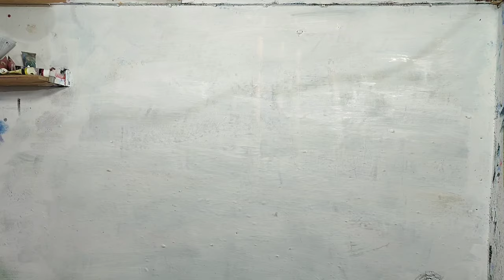بطريقة احترافية رسم الجبال والصخور في المناظر الطبيعية خطوات سهلة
رسم الجبال والصخور في المناظر الطبيعية بطريقة احترافية وخطوات مهمة بشرح حصري ومميز
اذا كنت مهتما برسم المناظر الطبيعية فهذا الفيديو مهم لك سنشرح في هذا الفيديو بطريقة احترافية رسم الجبال والصخور في المناظر الطبيعية بخطوات مهمة وتفصيلية وستنجز بهذه الطريقة منظر طبيعي رائع تحتاجه في تصميماتك ولوحاتك الفنية

he rocks; rocks; paint rocks
رسم يعبر عن الطبيعة أوالبيئة أو الخيال؛رسم منظر طبيعي ؛rsmبابألوان الخشب ؛منظر طبيعي بالالوان الخشبية ؛رسم منظر طبيعي خطوة بخطوة ؛رسم منظر طبيعي سهل بالخطوات ؛رسومات مناظر طبيعية ؛بالالوان2022؛رسم خشبية ؛رسم منظر طبيعي ؛رسومات مناظر طبيعيه ؛رسومات منظر الغروب ؛رسومات طبيعه؛الرسم منظر طبيعي ؛منظر طبيعي سهل؛رسم منظر طبيعي جميل
في هذا الفيديو نشرح كيفية رسم المنظر الطبيعي بطريقة رائعة
تعليم الرسم
مصدق رسم
كيف ارسم
رسم منظرطبيعي

تعليم الرسم

مصدق رسم
كيف ارسم
رسم منظرطبيعي
landscap peinting
تعليم الرسم

مصدق رسم
كيف ارسم
رسم منظرطبيعي
landscap peinting